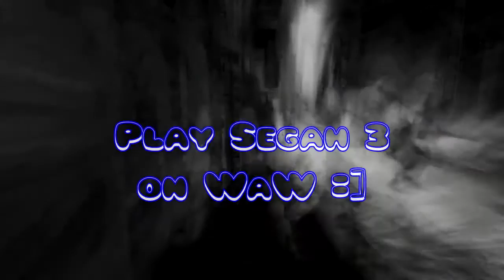iP Segah in "Play Segah #3" | A WaW birthday episode by iP Powaalife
Lire la description ! Read the description !

[FR]
Yo tout le monde on se retrouve pour le 3ème episode de iP Segah qui se nomme "Play Segah" et édité par Powaalife. Un edit correct avec de bons clips que demander de mieux ;D.
On espère que vous aimerez, n'hésitez pas à liker et commenter la vidéo.

[ENG]
Yo everybody we find ourselves for the third episode of iP Segah with an edit very beautiful realized by Powaalife.
We hope that you will love, do not hesitate to like and to comment on the video.
Sorry for my bad english :s...

Musique / Song : THE BEST HAPPY BIRTHDAY SONG